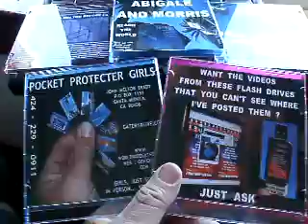SCP5 10 11WELLJUSTTELLHIMHESNOTWELCOMEATOURCHURCH67MB1 40